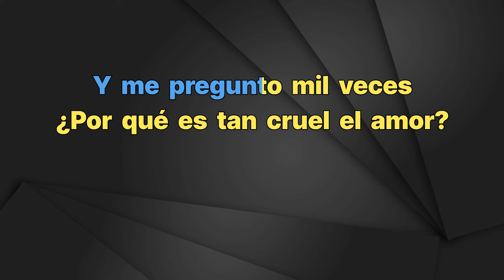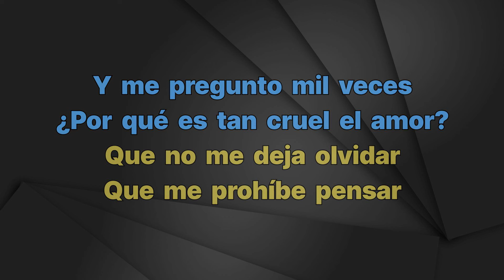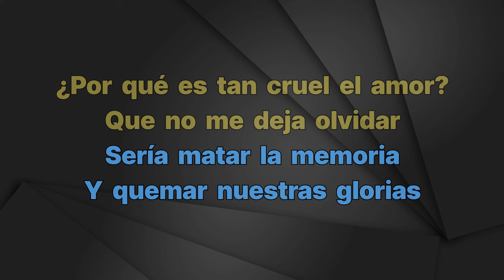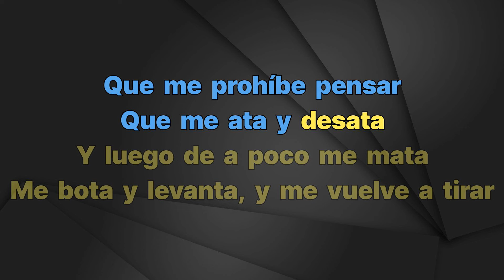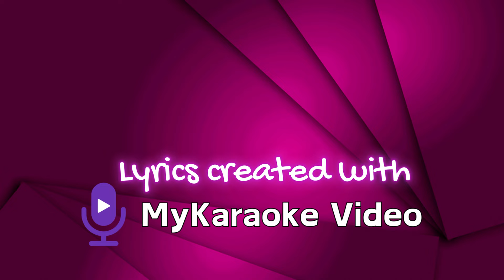Ricardo Arjona - Porque Es Tan Cruel El Amor - Karaoke Instrumental - Mujer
Ricardo Arjona
Porque Es Tan Cruel El Amor - Karaoke Instrumental
Tono Mujer (leer 👇🏻👇🏻👇🏻)
Key: Db

FAQ:

1. Q: May I use music from this channel?

2. Q: Why do I get copyright after using music from this channel?